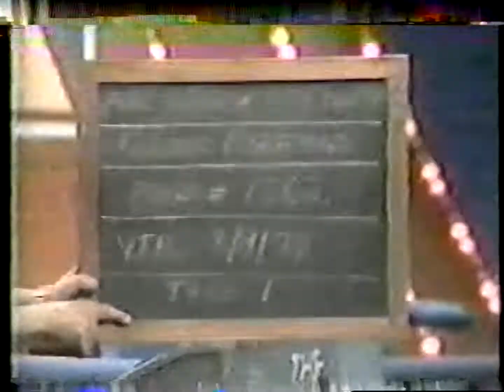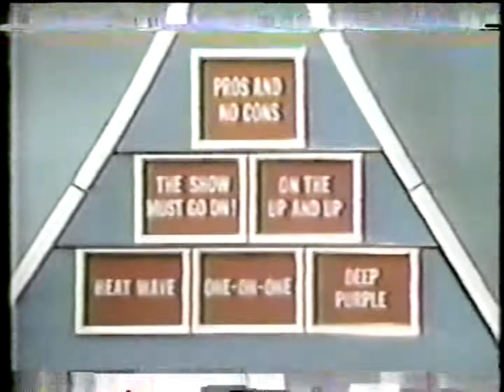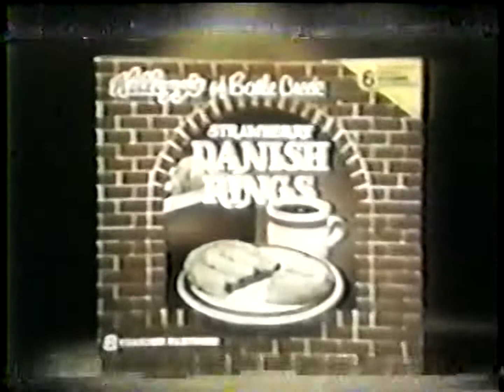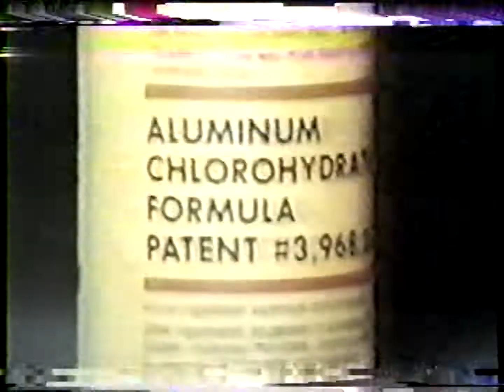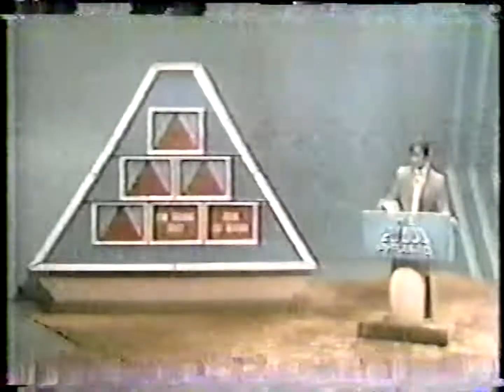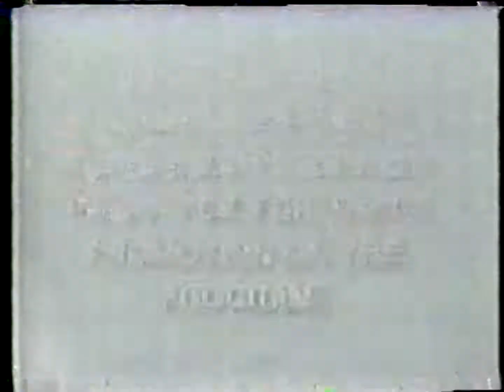The $20,000 Pyramid (August 1979)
Week of August 20-24, 1979

Didi Conn & Bart Braverman

The "Famous Losers" episode. Includes commercials.